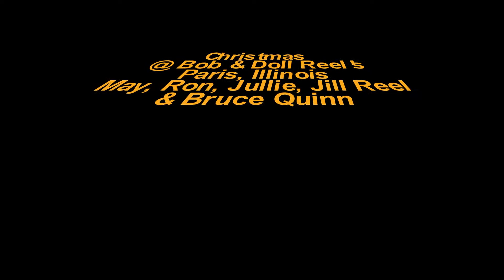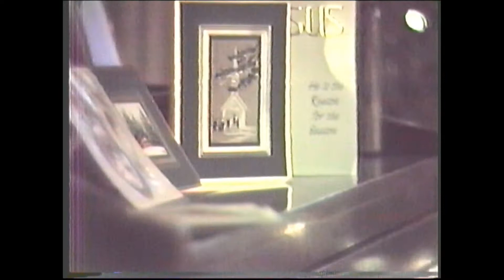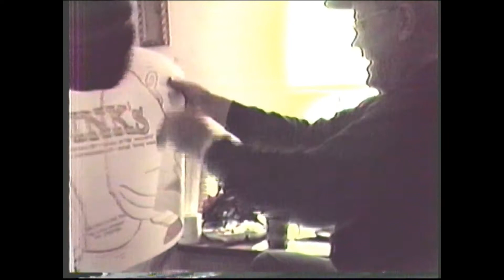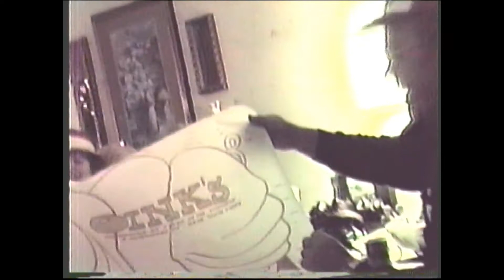Christmas @ Bob & Doll Reel's Paris, Illinois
Ron and May Reel, Julie & Jill Reel & Bruce Quinn